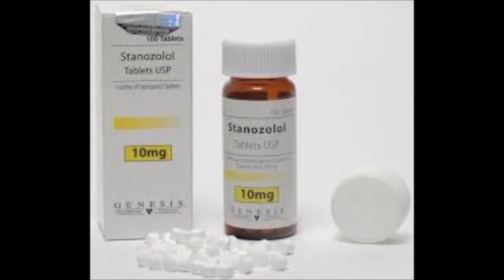stanozolol para que serve, stanozolol como usar, stanozolol emagrece, stanozolol protocolo.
hoje eu vim falar de stanozolol, medicamento conhecido como queima gordura, porem nao é bem esse a missão desse medicamento, e espero que voces entendam no video desde ja obrigado...